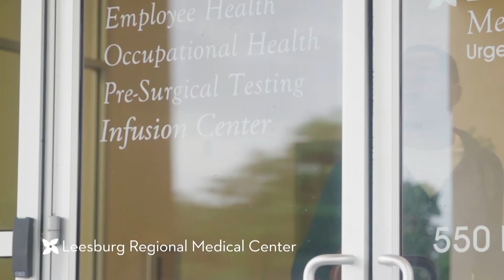Daily Commercial's "News In 90" October 18, 2018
Starbucks Coming to Leesburg
Waterman Names New CFO
Clermont Harvest Festival Oct 27
Group Honors Local Radio Show Host
Lone Oak Cemetery To Debut New Features
Senior Life Show Oct 27